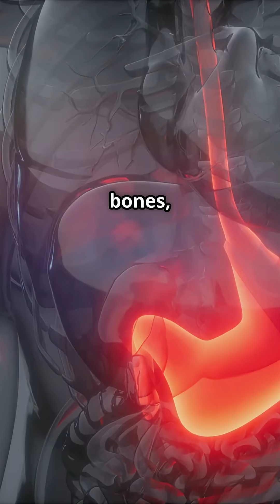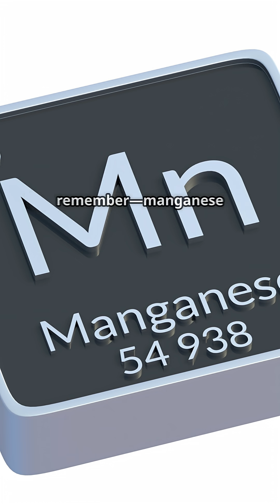Manganese: The Metal You Use Every Day But Never Notice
Dive into the fascinating story of Manganese in this engaging YouTube Short! Discover how this essential element was first identified and explore its vital uses in everyday life—from strengthening steel to boosting battery power. Perfect for science enthusiasts, this quick 90-second video combines storytelling with clear, center-positioned subtitles and an inspiring soundtrack, “A Spark of Inspiration.” Narrated with Marco’s cloned voice at 1.15x speed, it’s an informative and entertaining watch.